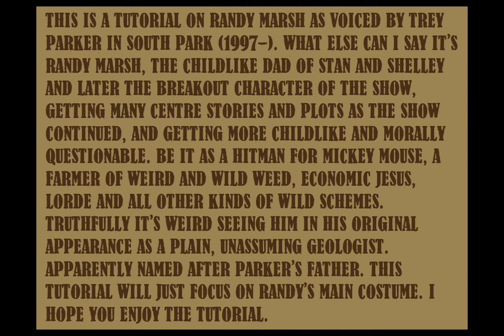GTA V: South Park (1997) Randy Marsh (Main) costume + make-up tutorial